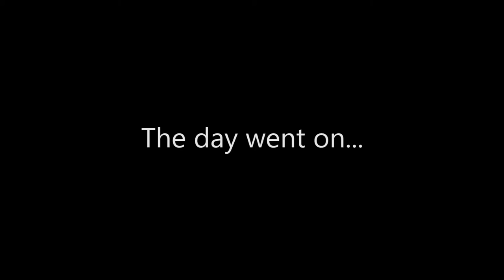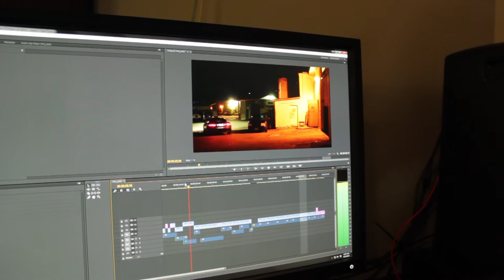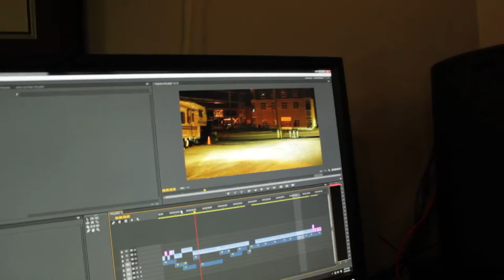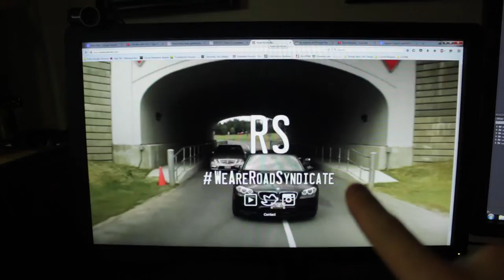Slow Day - Off that Ride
Its weird being able to see yourself being tired and how you act differently. Very slow by the end of this one. And a quick edit, sorry if it sucked.